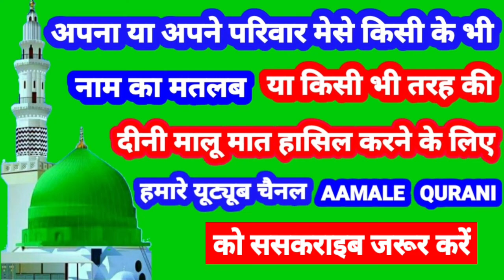Parvez Name Ki Meaning In Urdu | Parvez Name Ka Matlab Kya Hota Hai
👉  Assalam Walekum Dosto Istaqbal Hai Apka Hamare Youtube Channel Aamale Qurani Me Aaj Ki Is Video Me Aap Janenge ( Parvez ) ( परवेज ) ( پرویز  ) Name Ka Matlab Kya Hota Hai 👇